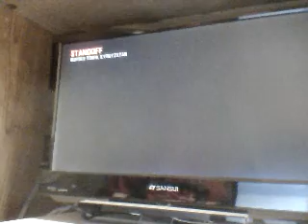black ops 2 part 1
all about it